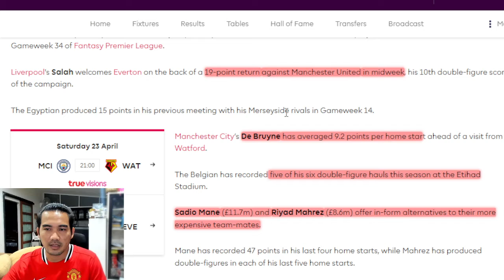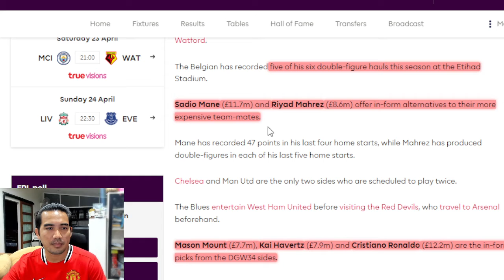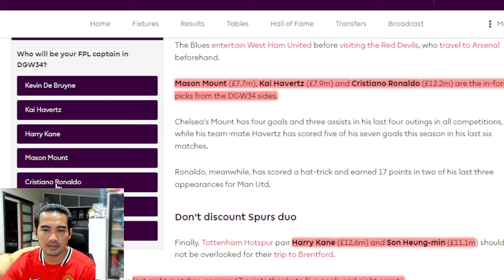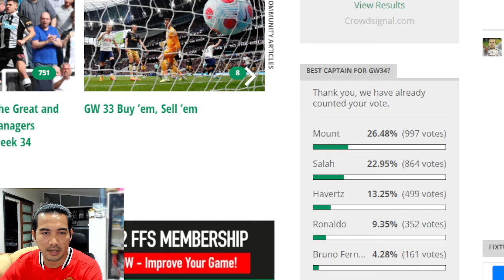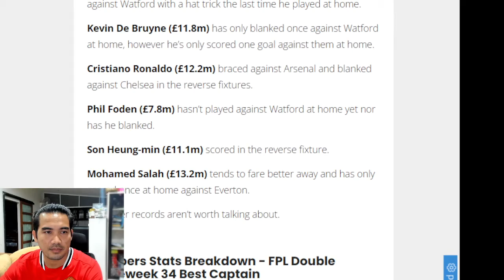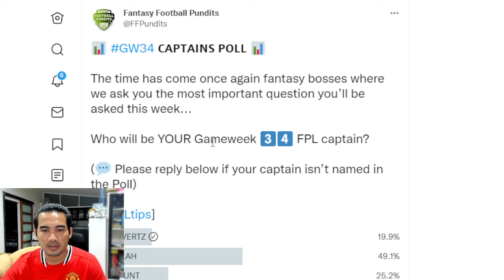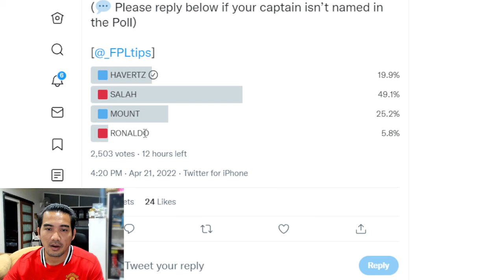FPL แฟนตาซีพรีเมียร์ลีก 2021/22 กัปตันสัปดาห์ที่ 34 จากสำนักต่างๆ โม ซาร่า เดอะบอย เมสัน เม้า ซอลเคน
FPL แฟนตาซีพรีเมียร์ลีก 2021/22 กัปตันสัปดาห์ที่ 34 จากสำนักต่างๆ FPL แฟนตาซีพรีเมียร์ลีก 2021/22 กัปตันสัปดาห์ที่ 34 จากสำนักต่างๆ โม ซาร่า เดอะบอย เมสัน เม้า ซอลเคน มาเน่ มาเรช